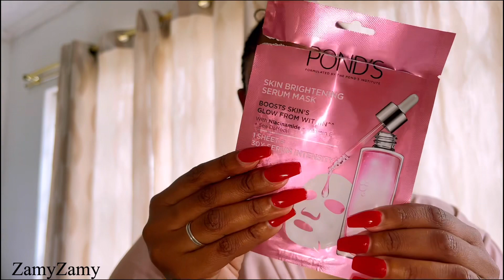Evening Skincare Therapy + Reboost + Reset || Affordable skincare products || South African YouTuber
Self love 2020
Skin care 2022
Feminine skin care 2020
Most realistic skin care routine 2022